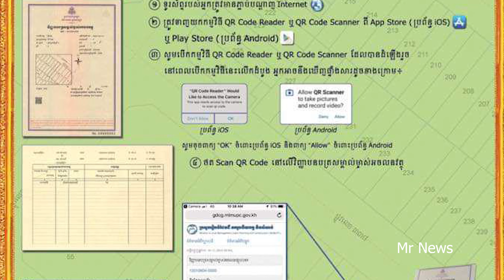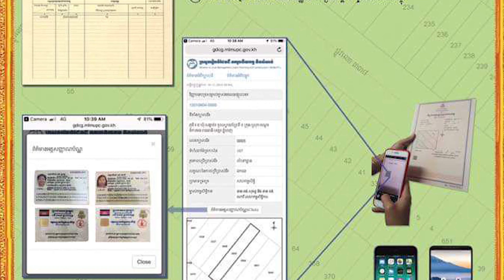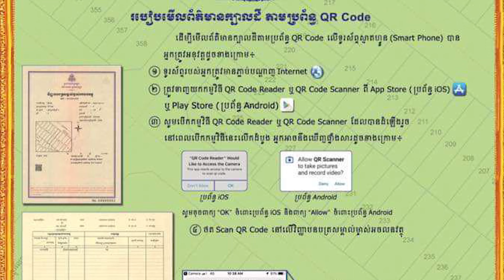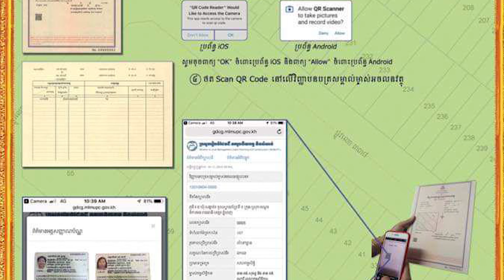ចាប់ពីដើមឆ្នំា​២០២០​ទៅព័ត៌មាន​កម្មសិទ្ធិដីធ្លី​ចង់ដឹងងាយស្រួលបំផុត​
ចាប់ពីដើមឆ្នំា​២០២០​ទៅព័ត៌មាន​កម្មសិទ្ធិដីធ្លី​បើចង់ដឹងងាយស្រួលបំផុត​​​ដោយគ្រាន់តែចំណាយ​២ម៉ឺនរៀល​តាមរយៈប្រើQR Code ដែលក្រសួងដែនដី​ផ្តល់សេវាជូន​។